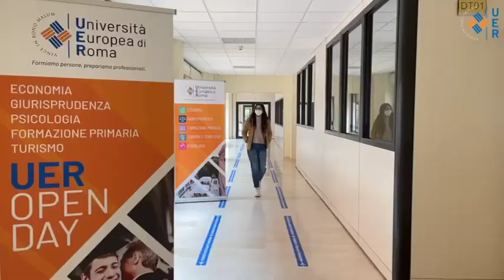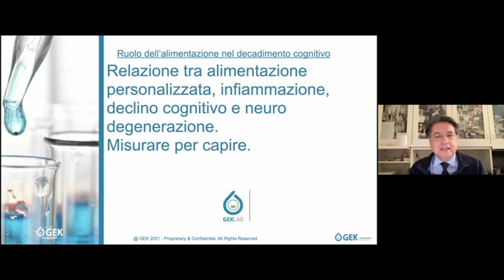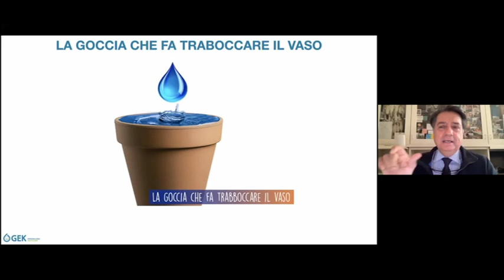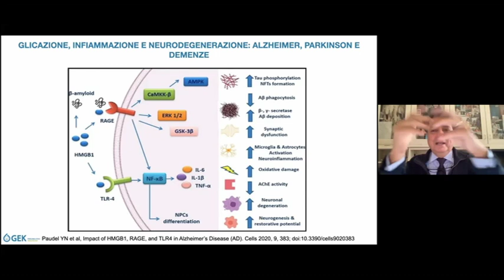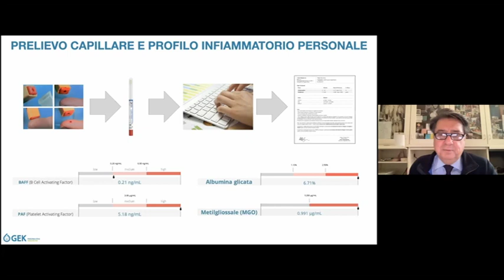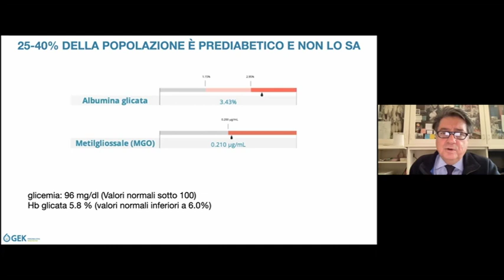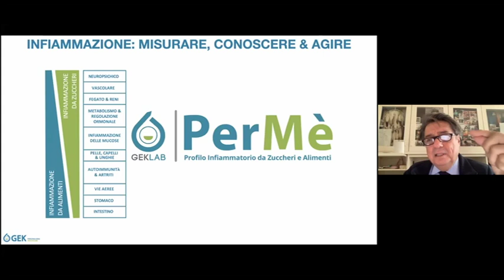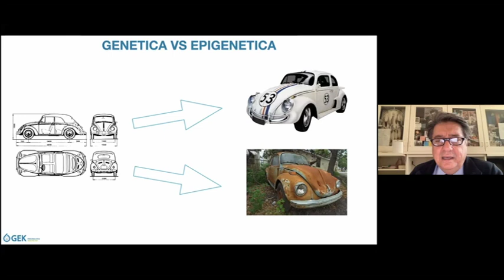Università Europea di Roma -Infiammazione e declino cognitivo - OpenDay Master PNEI della Nutrizione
Il tema dell’incontro è stato “Infiammazione e declino cognitivo”: relazione esistente tra alimentazione personalizzata, infiammazione e declino cognitivo.

Special guest dell’incontro è stato il dott. Attilio Speciani, immunologo e docente a contratto del master PNEI UER.

Hanno presenziato, oltre agli interessati, la Prof.ssa Mariantonietta Fabbricatore, Professore Straordinario di Psicologia Clinica e Coordinatore Master PNEI della Nutrizione.